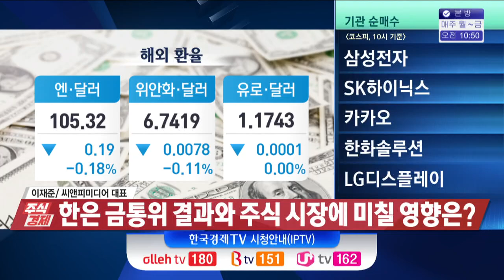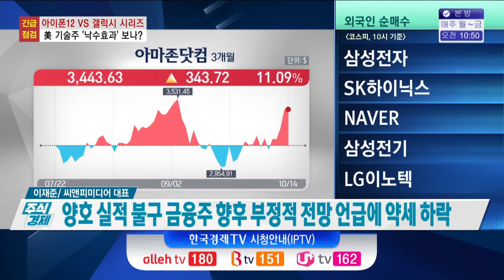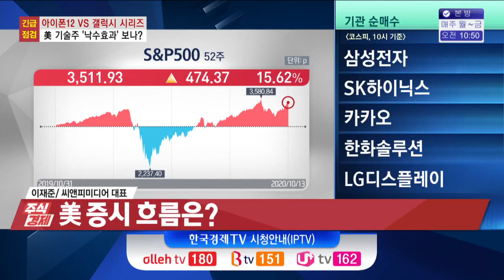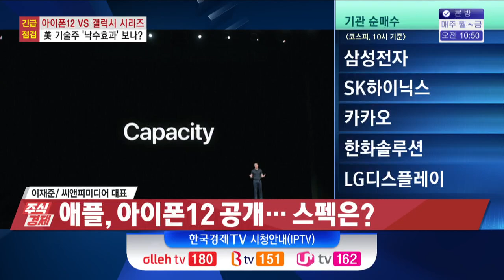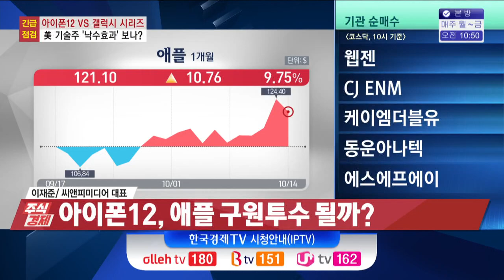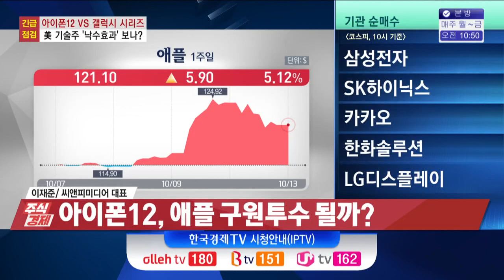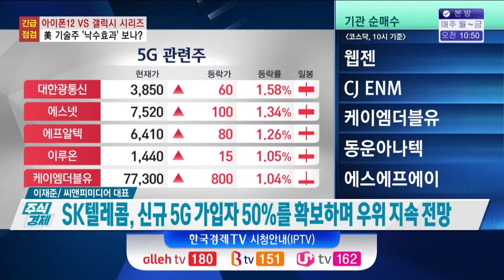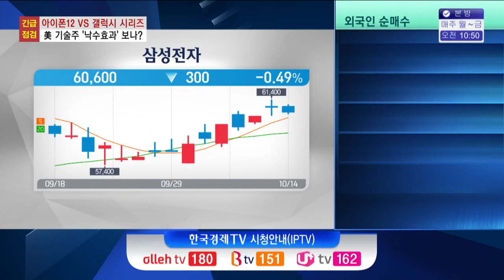아이폰12 vs 갤럭시 시리즈...미국 기술주 '낙수효과' 보나? / 주식경제 이슈분석 / 한국경제TV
○ 이재준 씨앤피미디어 대표

나스닥 주가가 사상최고치의 2% 내로 근접했지만 종목별 움직임은 이전과는 다른 것 같습니다. 가장 대표적인 종목이 애플과 테슬라인데요. 이번 반등 와중에서 시장의 상승률 보다 훨씬 못 미치는 상승에 그치고 말았습니다. 시장에서는 아이폰12가 애플은 물론 기술주 주가를 결정하는 요인이라고 보고 있는 상태입니다. 아이폰12 출시가 IT업종에 미치는 영향을 중심으로 해서 알아보도록 하겠습니다.